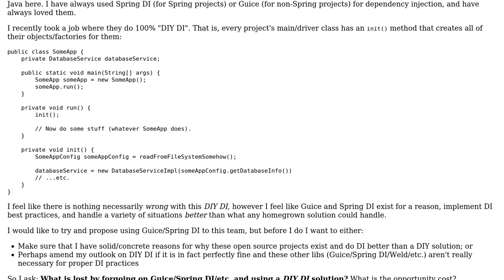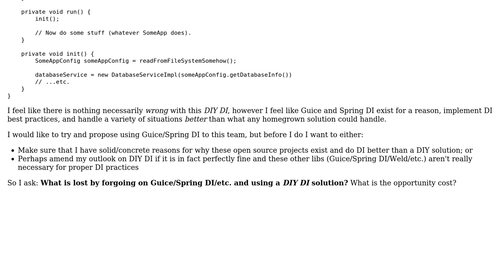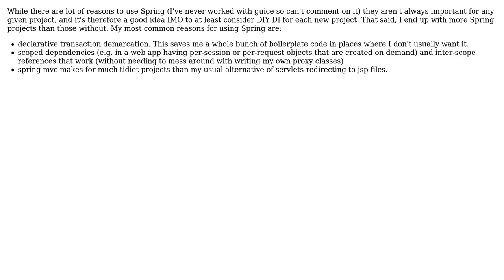Software Engineering: Opportunity cost of DIY DI? (2 Solutions!!)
Software Engineering: Opportunity cost of DIY DI?

With thanks & praise to God, and with thanks to the many people who have made this project possible! | Content (except music & images) licensed under CC BY-SA | Music | Images & others | With thanks to user smeeb user Jules user JimmyJames and the Stack Exchange Network Trademarks are property of their respective owners. You are responsible for your own actions.